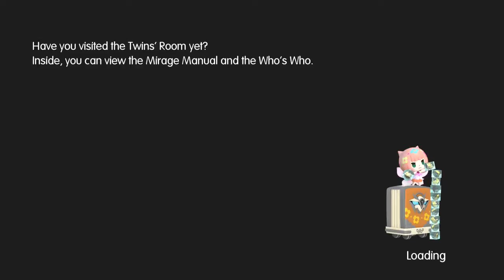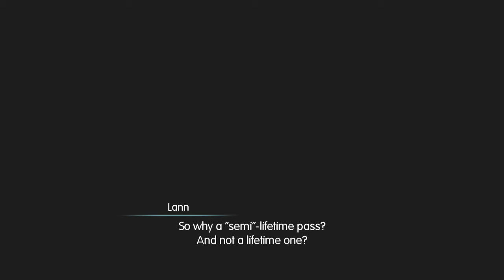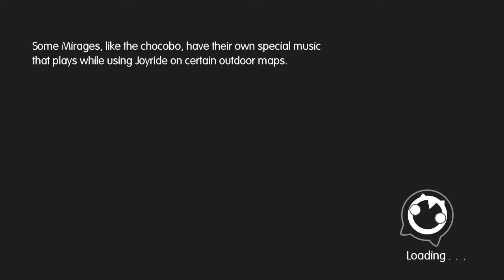World Of Final Fantasy Part 3